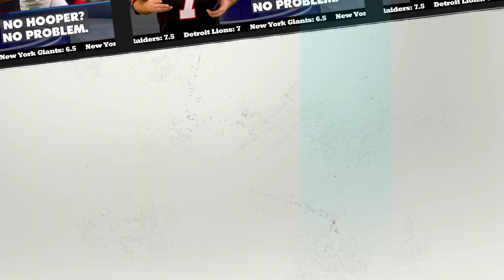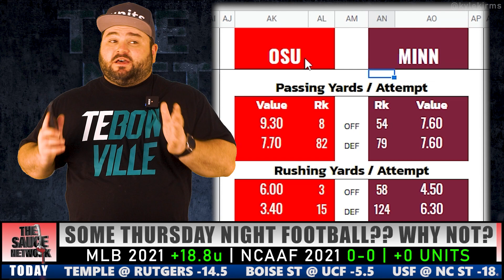Minnesota vs Ohio State | Free College Football Pick | Kyle Kirms NCAAF Betting Week 1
Minnesota vs Ohio State | Free College Football Pick | Kyle Kirms NCAAF Betting Week 1 | The Sauce Network

Kyle Kirms, professional handicapper and host of The Sauce Network, shares his free pick for the Minnesota Gophers vs Ohio State Buckeyes game Thursday, September 2nd.

@network_sauce - Twitter

Big Ten Matchup